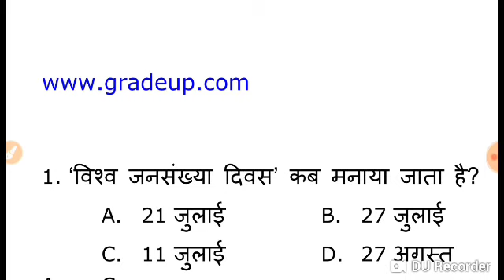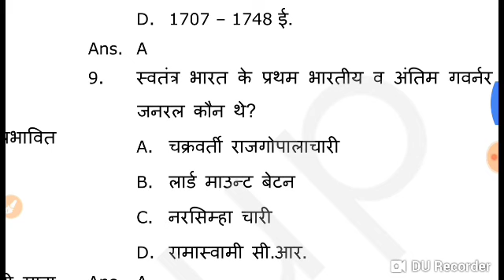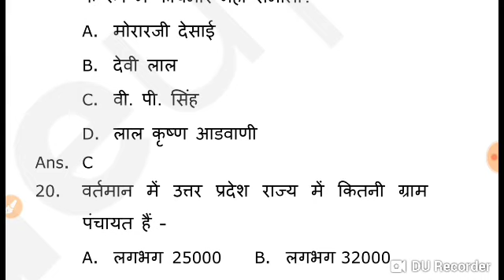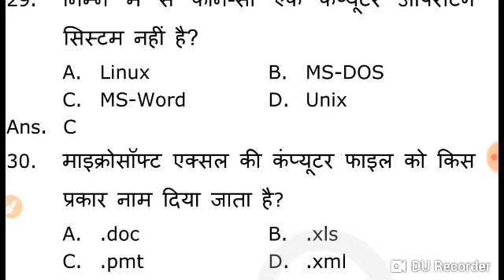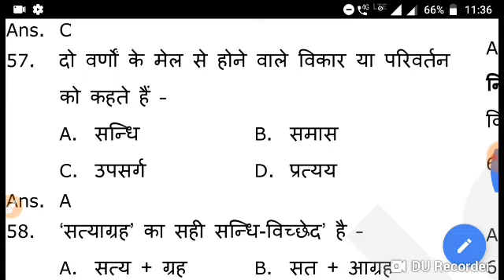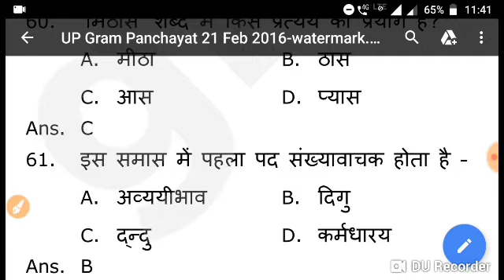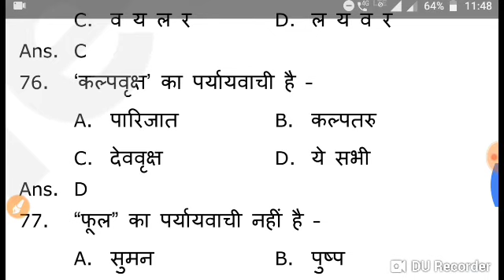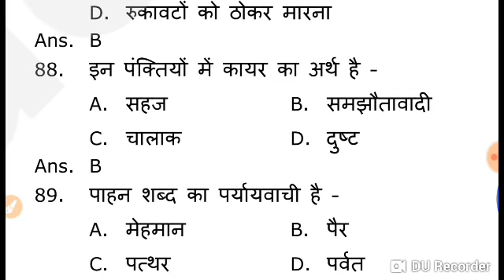VDO PREVIOUS YEAR PAPER | GRAM PANCHYAT ADHIKARI | BSA TRICKY CLASSES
vdo practice set 2018,
vdo practice set,
vdo practice set in hindi,
vdo practice set paper,
upsssc vdo paper 2018,
upsssc vdo paper pattern 2018,
upsssc vdo hindi practice set,
vdo exam practice set 2018,
vdo previous question papers 2018,
vdo previous question papers hindi,
upsssc vdo practice set 2018,
upsssc vdo paper pattern,
vdo mock test hindi,upsssc vdo paper date,
vdo previous question papers,
upsssc vdo paper date 2018,
vdo previous question papers up